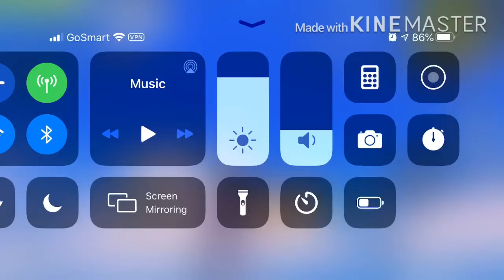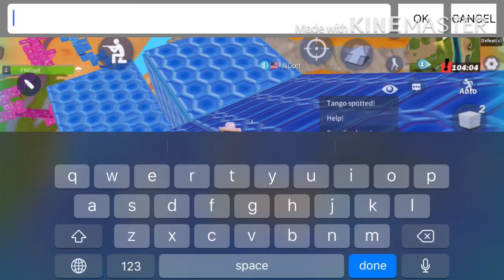clapped a ✨toxic✨player 🧚🏽